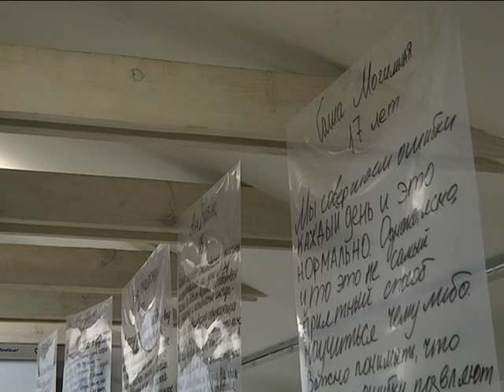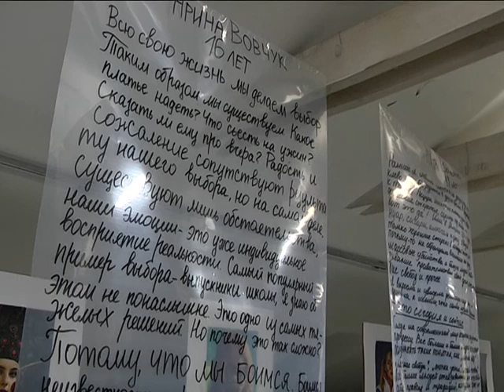Проект "Одна лишь ты" представили в Днепре. КМ.